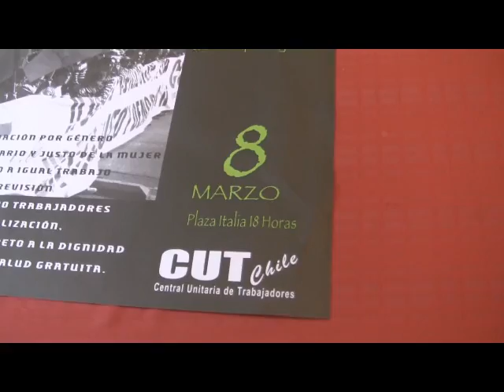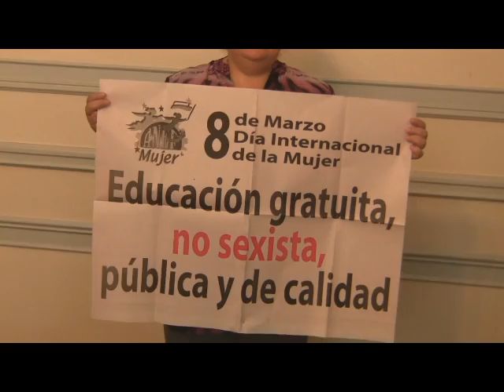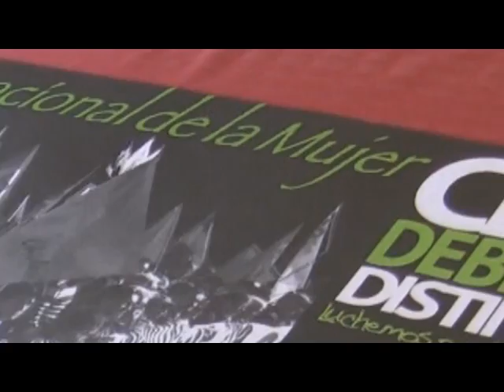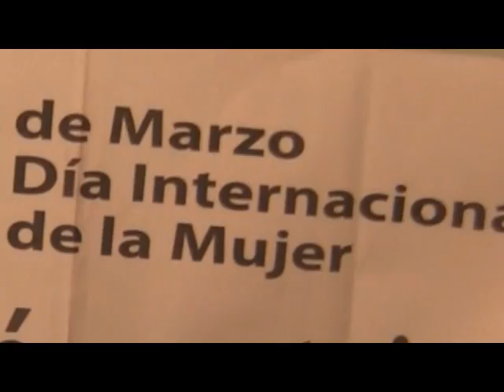Convocatoria 8 de marzo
8 de Marzo Día Internacional de la Mujer: Poder, Derechos y Libertades ¡Ahora!